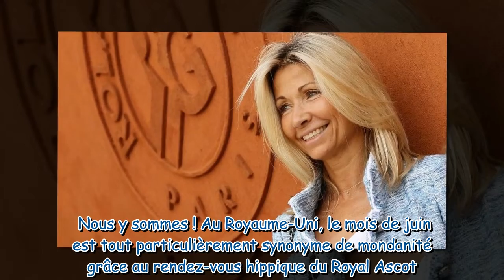Natty Belmondo discrète : la mère de Stella repérée à un événement très mondain